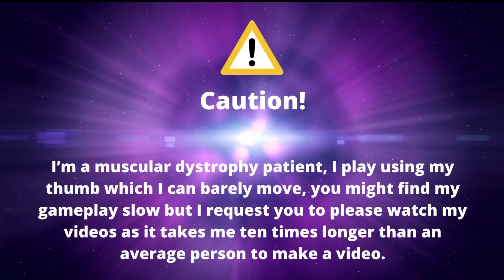Starting with 0$ Flat No Man's Land #5🚜Farming Simulator 22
Hello & welcome to my series on Flat No Mans Land